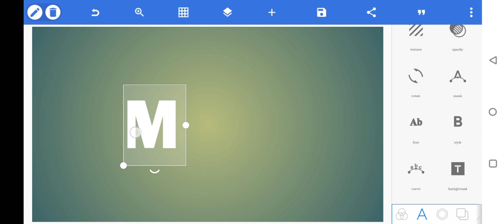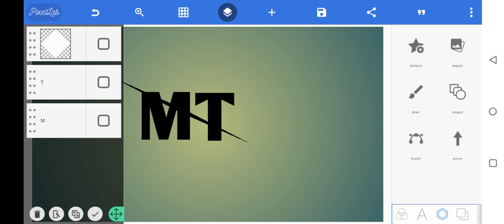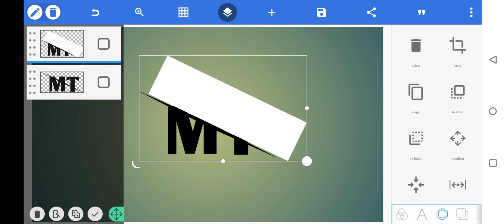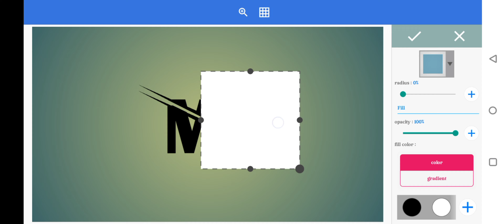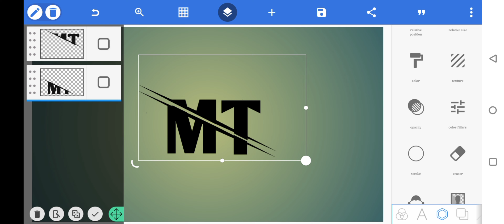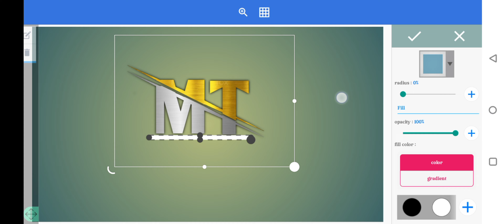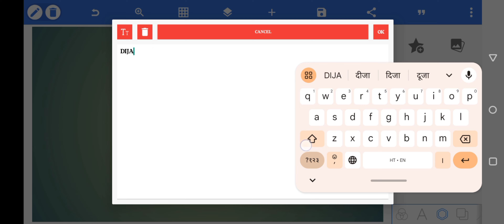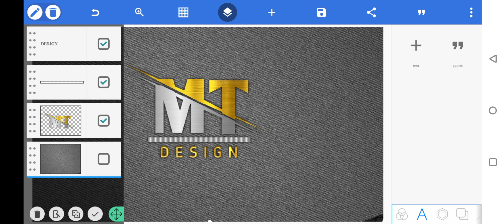YouTube logo kese bnaye how to make for youtube logo design 🔥